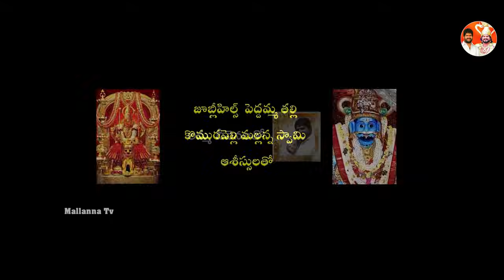Mallanna DJ Song 2024 || Devadhari Thummedhalo Mallanna || Mallanna Tv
Lyric : Umesh Goud
Singer : Gaddam Santhosh
DOP - Editing - Di : Sukka Nagaraju Balu
Co - Editor : Meesala Malavika
Artish - Choreographer - Producer : Mallanna Shyam
Producer : Vinay Goud
Actor : Patas Balveer Singh
Dj By : Dj Linga
Co - Direction : Mallela Upendar
Asst Cameraman : Chilamkoti Shekar
Dancer : Veera Swamy, Anand, Kumar, Srinu, Mallesh, Lawrance
Oggu Dhol : Shivaraj Brindham
Coustoomes : Thirumala
Makeup : Kumar
Special Thanks : Ashwini, Dicso Mallesh, Raju Goud, Ragula Mallanna
                              Sham, Venky Bonguluri Venkatesh Goud, Praveen Yadav, W, Mamidipally Venkakateshwara Temple.
Production : Akhil & Nithiinsaai